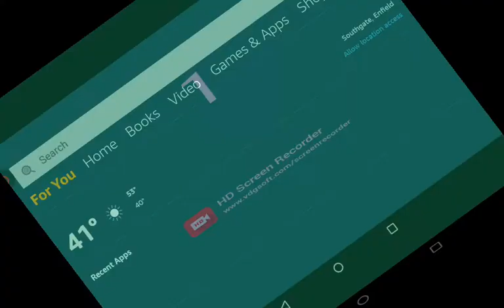Roblox Teen Titans Battlegrounds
Hey!!! More Roblox!